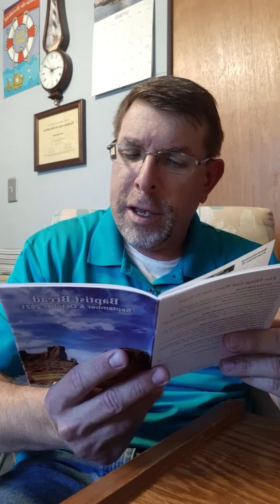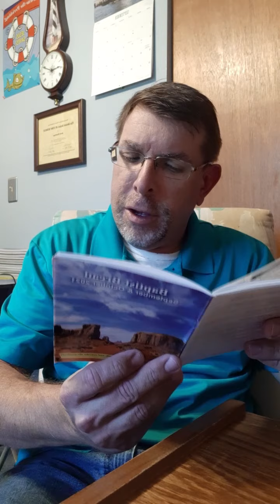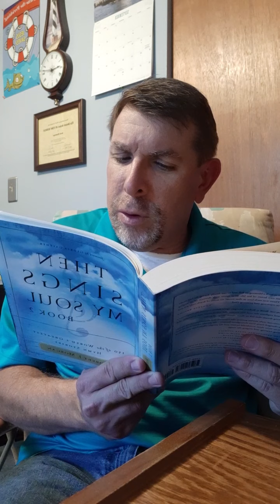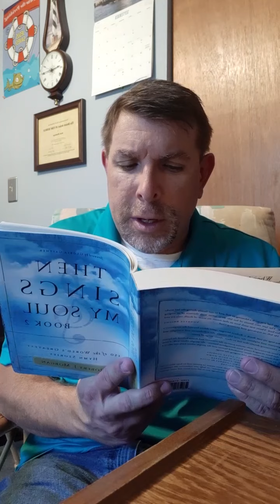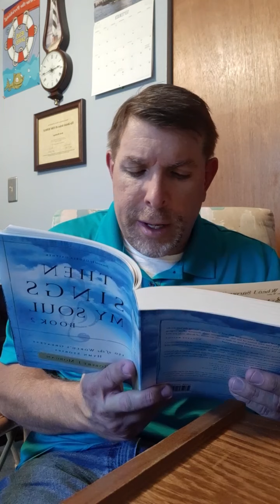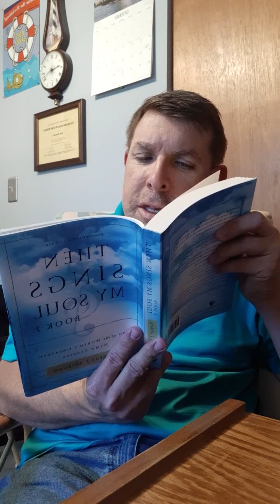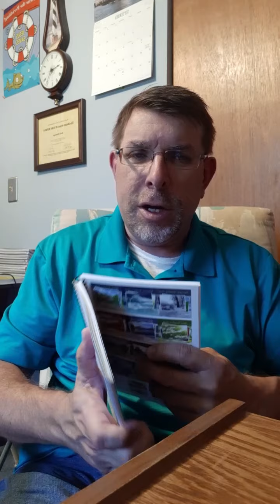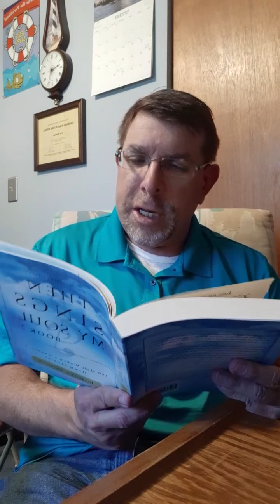Baptist bread devotional and scripture song broadcast September 15th: Even Me!